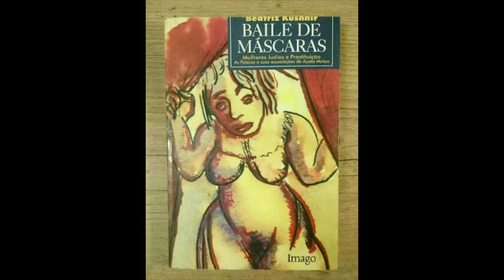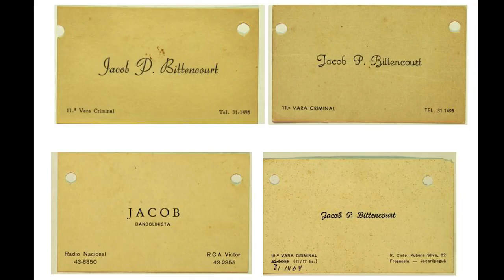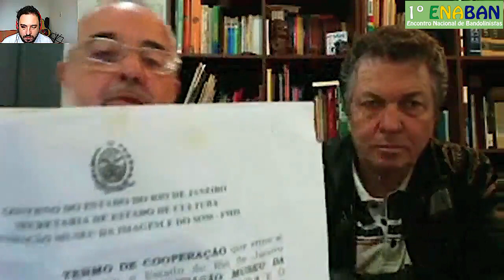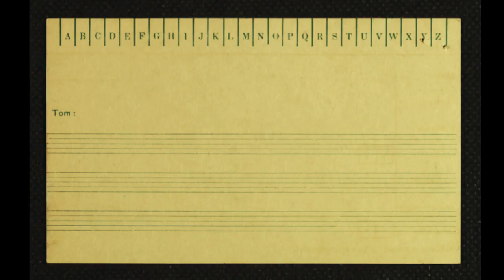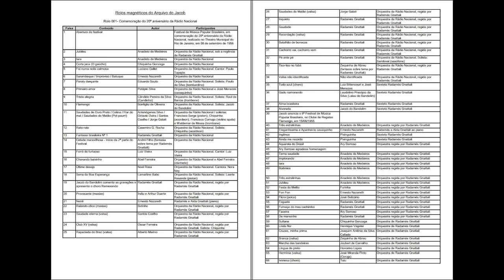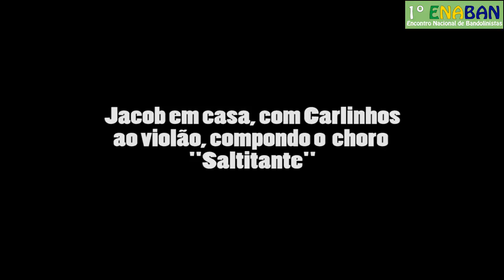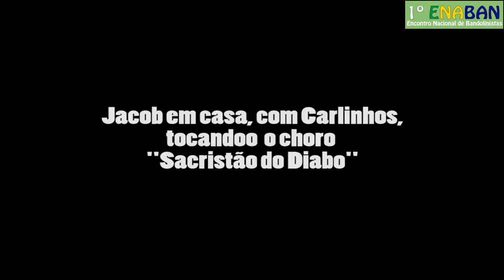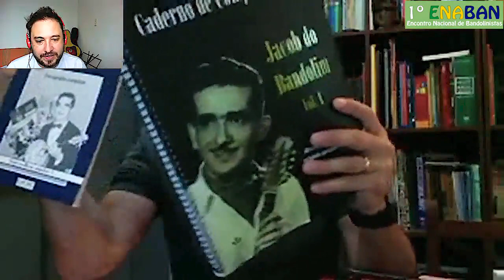[1º ENABAN - ENCONTRO NACIONAL DE BANDOLINISTAS] Abertura - Instituto Jacob do Bandolim